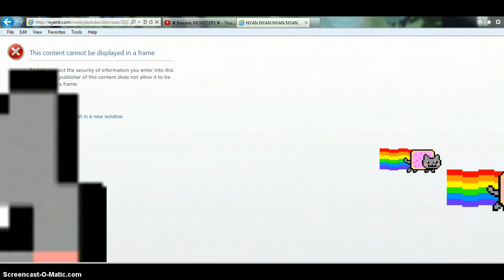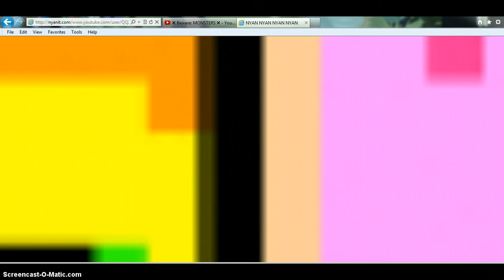Nyan Invasion~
They've officially taken over my desktop..Thanks a lot slobs!                        YOUR NYAN-ING CATS TOOK OVER MY SCREEN!!

QQZX7™